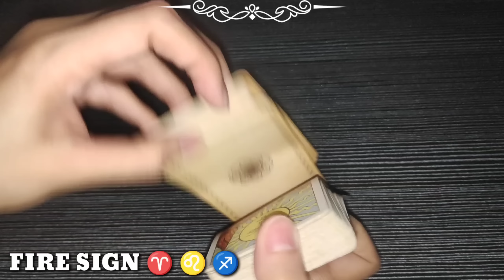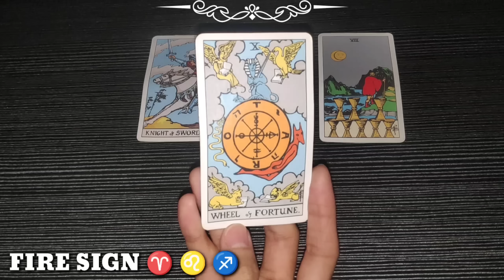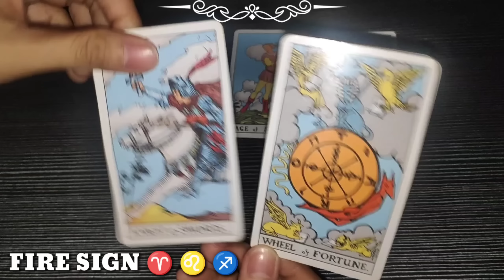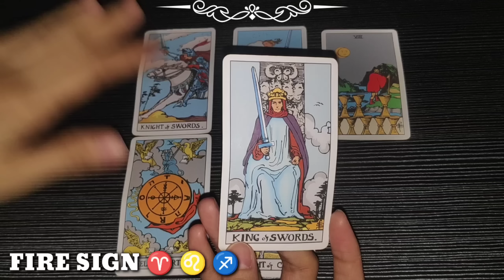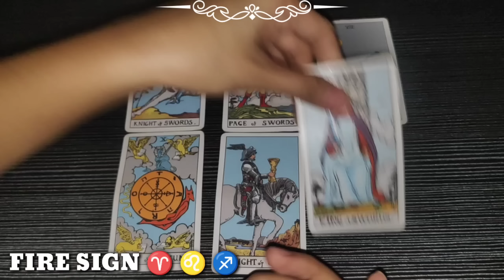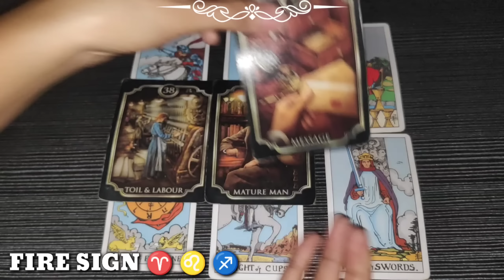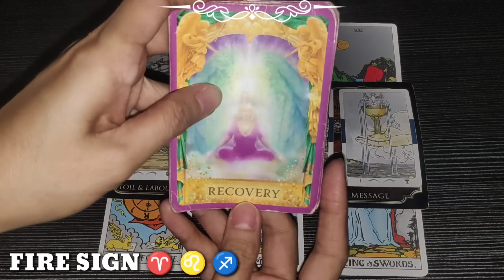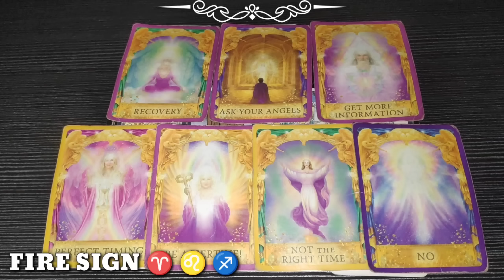May Gustong Magbalik sa Buhay Mo 😱🫢🤔 | ARIES ♈ - LEO ♌ - SAGITTARIUS ♐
1 LIKE = 1 POSITIVE ENERGY
1 SHARE = 1 BLESSING

❤️ Click THANKS button beside DOWNLOAD button
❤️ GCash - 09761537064